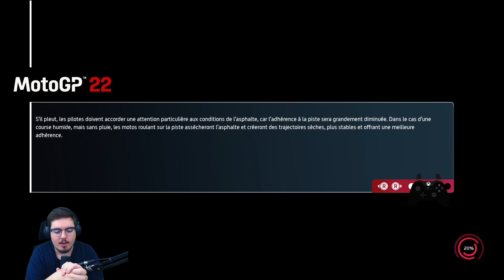MotoGP 22 Carrière #85 - ACCROCHAGE EN COURSE !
Deuxième course chez Honda Repsol et un accrochage avec Espargaro pourrait nous pénaliser pour la prochaine course ! Alors Mandalika : victoire ou pas ?